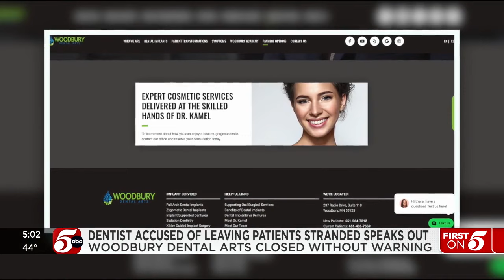Woodbury dentist speaks out after abrupt clinic closure leaves patients in limbo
A Woodbury dentist accused of leaving patients stranded without dental help after accepting full payments is speaking out.

Woodbury Dental Arts patients have been demanding answers ever since the clinic suddenly closed up shop last week with no warning.